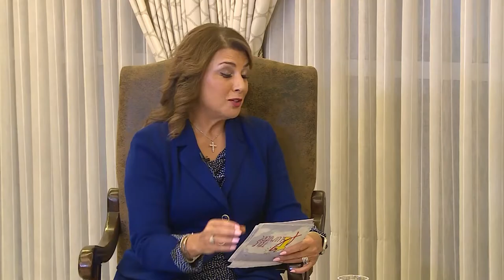مقابلة مع الأب جمال خضر تحاوره د. باسمه السمعان 25-10-2021